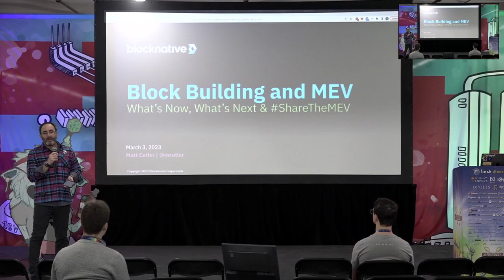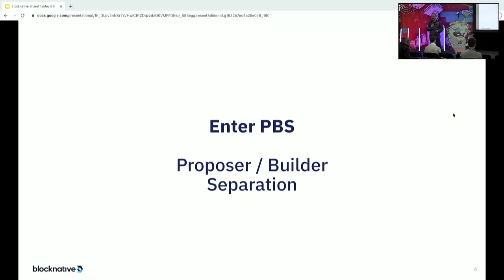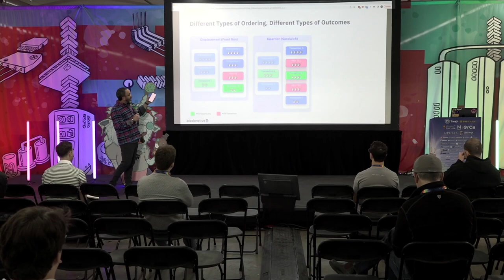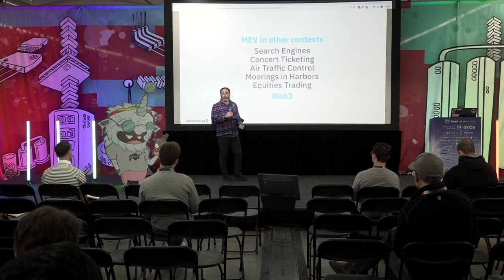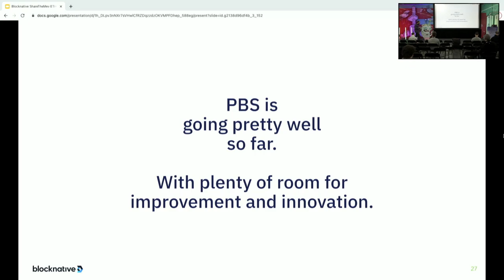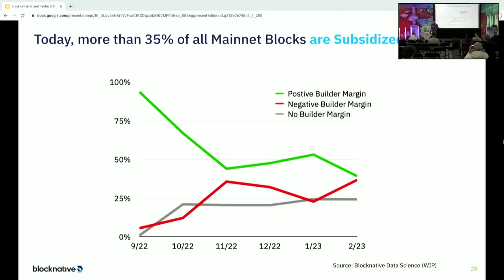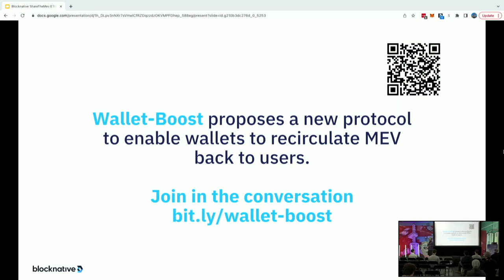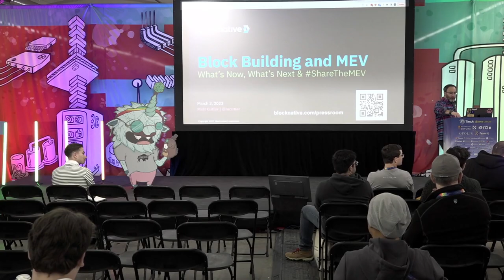ShareTheMEV: Recirculating value to all the right places with Matt Cutler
"Since the Merge, MEV has emerged as a more foundational force in the Ethereum network. Today, the value MEV produces flows away from the transaction originators that creates the opportunity - end users, dapps, wallets, and more. That does not need to be the case.

Block Builders now have the opportunity to take recirculation of value into consideration when building blocks. Instead of giving the proceeds from MEV all to the validator, they can instead choose to share it with the transaction originators. Practically speaking, this could ultimately result in a future where your Ethereum wallet pays you to use it in the form of MEV rebates and/or tokens associated with the transactions you conduct.

This talk will take a dive deep into how block building sets the stage for sharethemev, how exactly it may impact you, and what you can do today as a transaction originator to prepare for this future."

Matt Cutler
Infrastructure + Scalability Stage